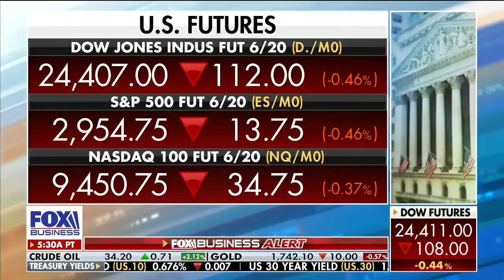(Economy) Initial jobless claims comes in at 2.43 million (FOX News)